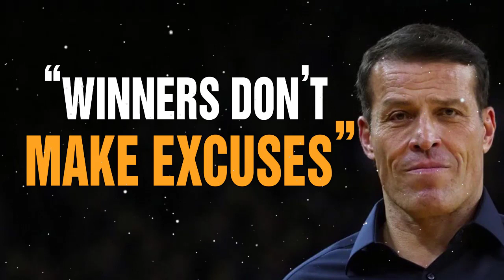Tony Robbins, Jocko Willink, Gary Vee Motivational Speeches - CONTROL YOUR THOUGHTS BY DOING THIS!